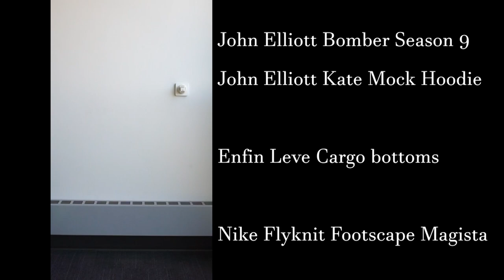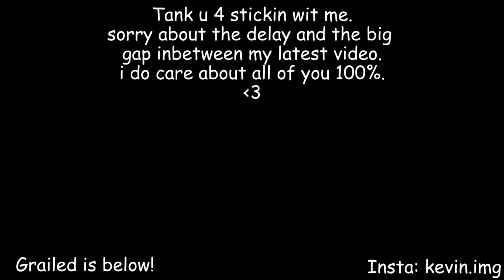COPDROP Enfin Leve Uturi Cargo Bottoms Review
SOCIAL MEDIA
MUSIC
and from the anime "Your Lie in April"